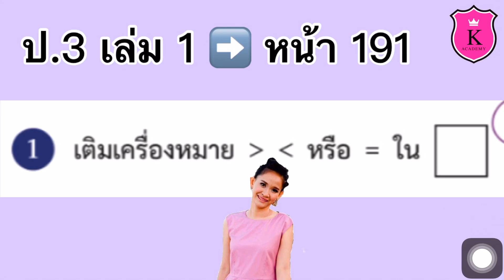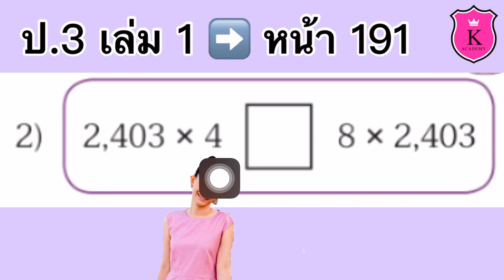คณิตศาสตร์ ป.3 ➡️ เล่ม 1 หน้า 191 Partly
การพัฒนาความรู้สึกเชิงจำนวนเกี่ยวกับการคูณ